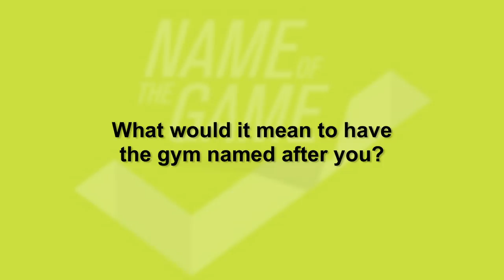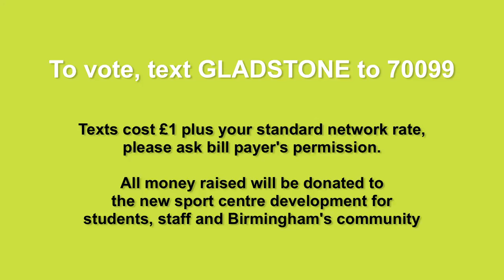Name of the Game -- Gladstone Small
England cricketer - the nicest man to ever bowl fast for a living.

Gladstone Small talks about what the University's new £55 million sports centre will mean for Birmingham, and what it would mean to him to have the gym named after him.